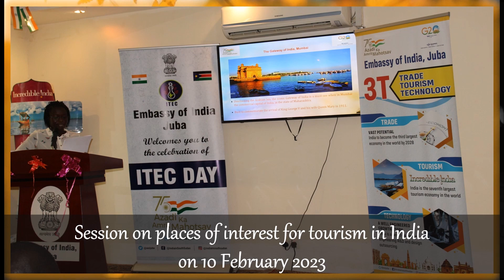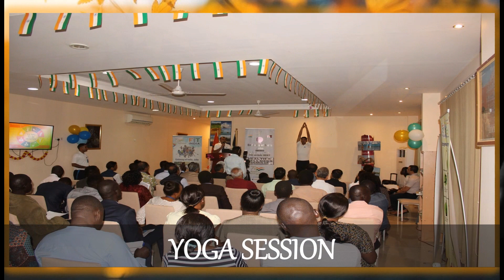Important/Key Activities - February 2023 | Embassy of India | Juba | South Sudan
Presented herewith are some important/key activities of this Embassy during the month of February 2023.